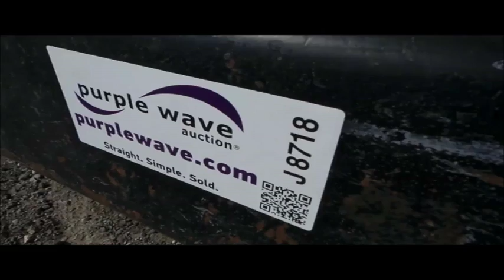1992 Ford F700 dump truck for sale | no-reserve Internet auction December 6, 2016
Government Auction
View a detailed listing of this item and place bids

1992 Ford F700 dump truck
310,658 miles on odometer
Cummins ISB 5.9L L6 turbo diesel engine
Automatic transmission
Single axle
Heat
AM/FM
Suspension seat
PTO
10'L x 96"W steel dump bed
2' side height
12" side board height
Pintle hitch
Spring suspension
Air brakes
10.00R20 front tires
11R22.5 rear tires
Kansas title
1FDXK74C3NVA33070

1FDXK74C3NVA33070

Location
Montgomery County

Item location address: This item is located at 800 E Myrtle, Independence, KS

Inspections: For information about inspecting this item, please contact Jeff Weimer at . Inspection times are Monday through Friday 8 a.m. to 4 p.m. by appointment only.

Removal: For information about item removal, please contact Jeff Weimer at . Removal times are Monday through Friday 8 a.m. to 4 p.m. by appointment only. Personnel and vehicle start assistance will be available during loadout.

Removal timeline: Unless other removal arrangements are made with the removal contact within 48 hours from the end of the auction, fees for failing to timely remove items won may be assessed under the auction terms and conditions. All items must be removed by Tuesday, December 20. Items not removed by Tuesday, December 20 will be subject to penalty up to and included additional storage and administration fees and item forfeiture.

It's located in Independence, KS, and we're selling it to the highest bidder regardless of price.